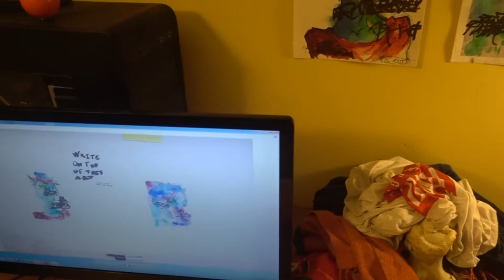To Be Looked at with One Eye, Close to, for Almost an Hour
The four arrangements could be reconfigured against four walls with the viewer standing in the middle of the space, for those playing the home game.